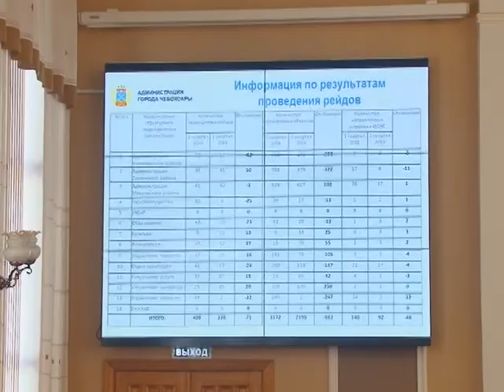Планерка в администрации г. Чебоксары 15 апреля